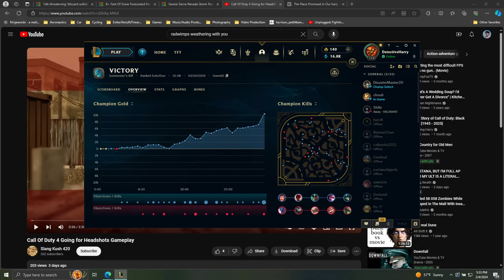RISING FROM THE DEPTHS OF BRONZE #10 - Unkillable Lee Sin Domination!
Join me and Lee Sin on the Rift as I climb through Bronze!